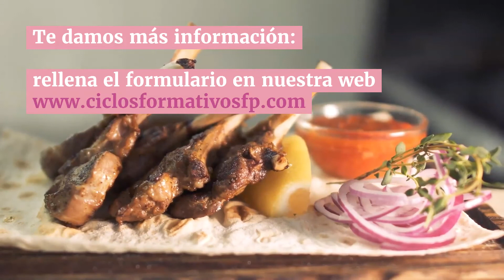FP Cocina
Vídeo sobre el Temario y los Puestos de Trabajo del Ciclo Formativo de FP Cocina

Si estás buscando acceder a un puesto de trabajo en el ámbito gastronómico, realizar la FP Cocina te brinda el conocimiento que necesitas.

La FP Cocina tiene como objetivo formar profesionales para que se desempeñen en el ámbito de la gastronomía realizando elaboraciones culinarias con las técnicas necesarias y aplicando la seguridad e higiene que corresponde.

Para aprender el Ciclo Formativo de FP en Grado Medio de Cocina tendrás que cursar las varias Asignaturas:

• Ofertas gastronómicas.
• Preelaboración y conservación de alimentos.
• Técnicas culinarias.
• Procesos básicos de pastelería y repostería.
• Productos culinarios.
• Postres en restauración. Semifríos. Emplatados a partir de elaboraciones de pastelería y repostería.
• Seguridad e higiene en la manipulación de alimentos.
• Formación y orientación laboral.
• Formación en centros de trabajo.

Al finalizar y aprobar cada una de las evaluaciones del Ciclo Formativo de Cocina podrás trabajar en las siguientes Salidas Laborales:

• Cocinera / cocinero.
• Jefa / jefe de partida.
• Empleada / empleado de economato de unidades de producción y servicio de alimentos y bebidas.

- Para que estudies este Ciclo Formativo infórmate y si lo quieres hacer a distancia dale